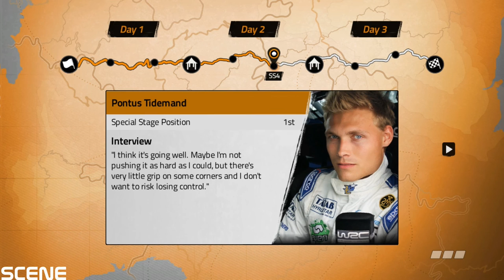WRC 4 FIA World Rally Championship Pc & PS3 CONTROLLER ( 1080P Max Settings)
Show off your style and win the FIA WORLD RALLY CHAMPIONSHIP 2013 season! Experience the 2013 season with the drivers, cars and courses of the WRC, WRC2, WRC3 and, for the first time, Junior WRC championships.